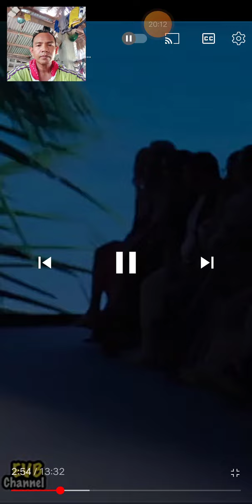Best swim wear